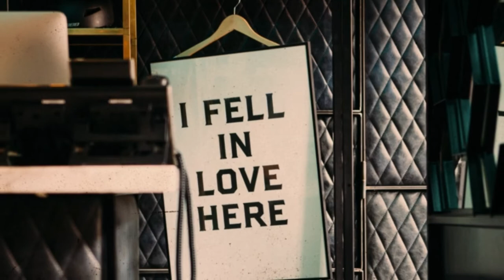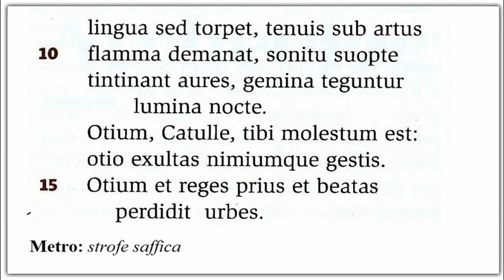Catullo, carme 51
Tentativo di lettura metrica. In sottofondo H.Villa Lobos, preludio n. 1 nella performance di Marcyn Dylla